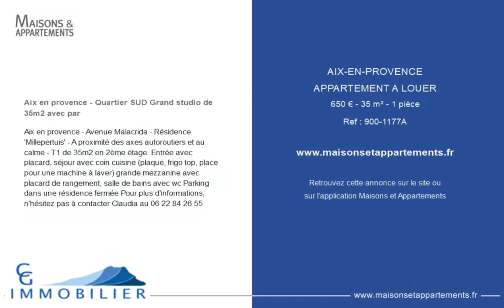AIX-EN-PROVENCE - APPARTEMENT A LOUER - 650 € - 35 m² - 1 pièce(s)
Référence : 900-1177A

Aix en provence - Quartier SUD Grand studio de 35m2 avec par

Aix en provence - Avenue Malacrida - Résidence 'Millepertuis' - A proximité des axes autoroutiers et au calme - T1 de 35m2 en 2ème étage. Entrée avec placard, séjour avec coin cuisine (plaque, frigo top, place pour une machine à laver) grande mezzanine avec placard de rangement, salle de bains avec wc Parking dans une résidence fermée Pour plus d'informations, n'hésitez pas à contacter Claudia au

Cette annonce vous est proposée par l'agence CG IMMOBILIER

|1983868|